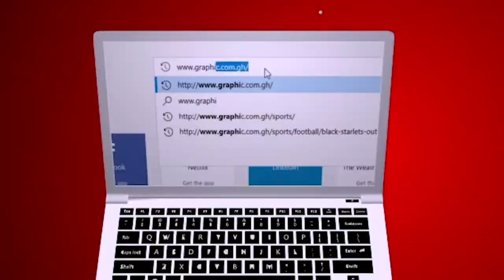INSECURITY VALLEYS by Rev Dr Ebenezer Markwei